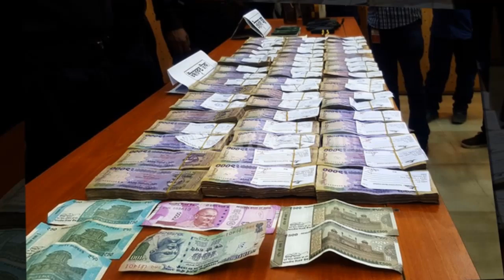জেনে নিন পাপিয়ার সাথে থাকা এই মেয়েটি কে ! Bangla News | Bd News Toady